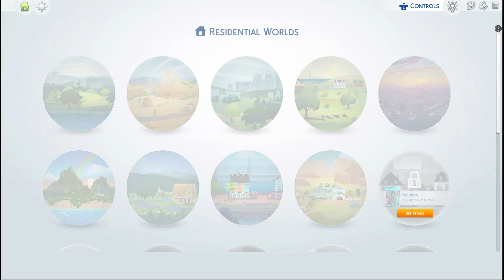Let's Have a Toddler Play Date! - The Sims 4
In this video we have a playdate with toddlers. A requirement to be able to host a Toddler Play Date is that you have to have a toddler and you have to be friends with a toddler from a different household. NO MODS USED, just cheats to get money.